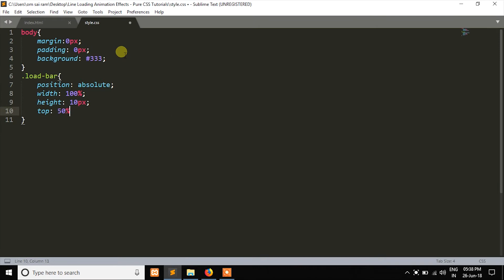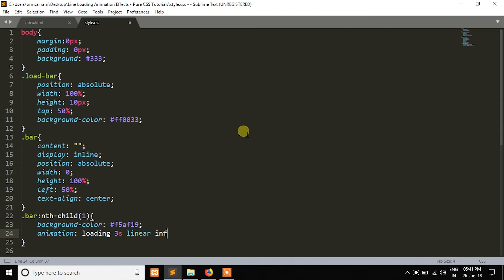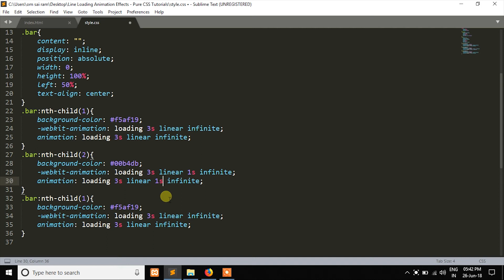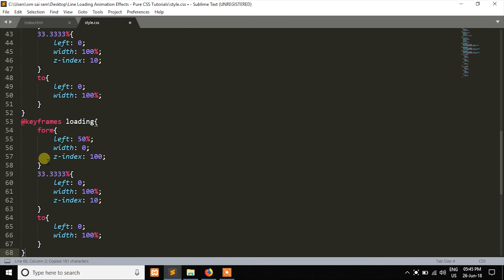Line Loading Multiple Color Animation Effects Pure CSS Tutorials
Today i will show you how to make Line Loading Multiple Color Animation Effects Pure CSS Tutorials. so watch video and share video to everyone.

Please Click our Website for daily updates...